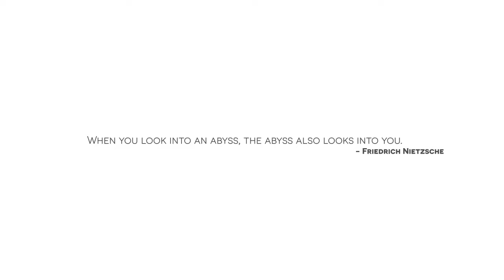Pine Cones | After Efects Project Files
All video footage included
Help file included
Fast rendering
Very easy to use
12 textholders
2 ready for render compositions: 4K(60fps) and 1080p(60fps)
Duration – 01:00
CS5.5+ compatibility